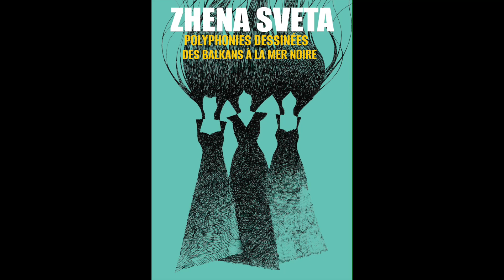ZHENA SVETA en spectacle (St Etienne Vallée Française)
Video ZHENA SVETA en concert
Polyphonies dessinées des Balkans à la mer Noire
Avec Stéphanie Joire, Marianne Legendre et Lauren Kamili au chant
et Xavier Boutin au dessin

Extraits de :
PARAPUDA RUDA Moldavie - Roumanie
KOLO - Arménie
BRE PETRUNKO - Bulgarie
SNOSHTI SUM MINAL, KUZUM ELENKE - Bulgarie
DVA SHOPSKI DUETA - Bulgarie
SATREPIALO - Georgie
HÉLÎN - Kurdistan
DO MAR ÇIFTEN DO DAL PËR GJAH - Albanie
HEYAMOLI - Georgie